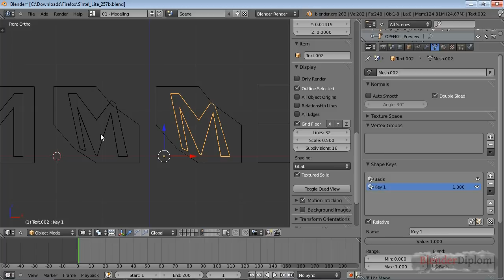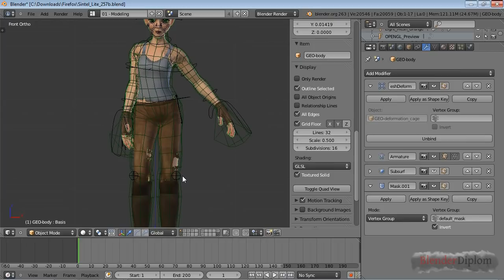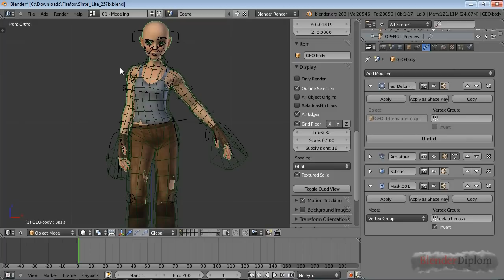Blender Tutorial I Mesh Deform Modifier